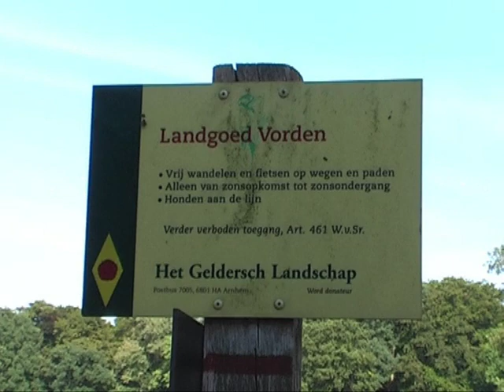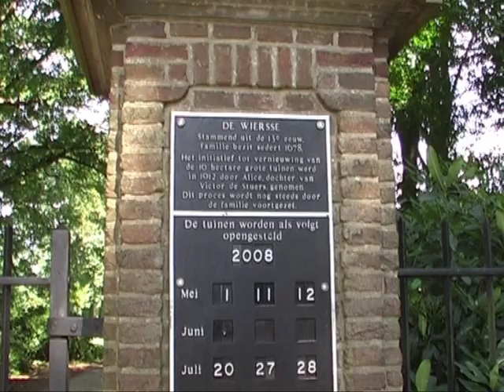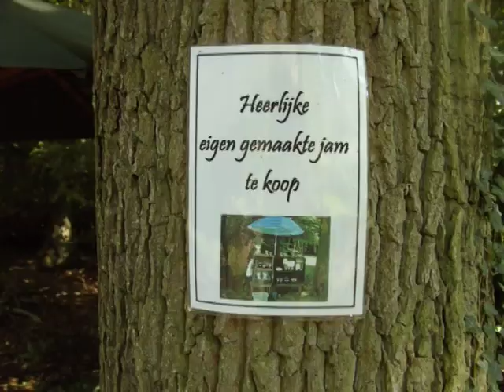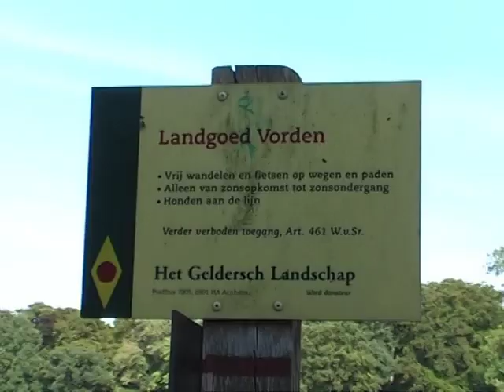ACHTKASTELENROUTE, Vorden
Video van de Achtkastelen route gemaakt in 2008. De Acht Kastelen Route is een prachtige fietsroute van ca. 33 kilometer door het prachtige Gelderse Landschap rond Vorden.